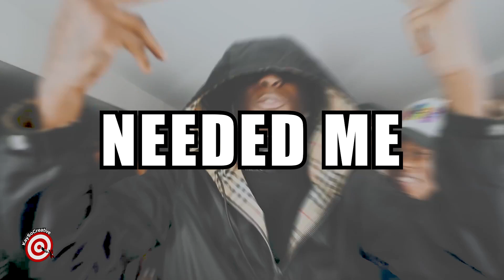[FREE] Jersey Drill Sample Type Beat - "Needed Me" | 2024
🚀 This beat is free for non-profit use only. Must Credit (Prod. KaySoCreative)
💰 For profit use you have to purchase a license. There will be 1 tag at the beginning of the beat.
✔️ All tags can be removed with the exclusive package.